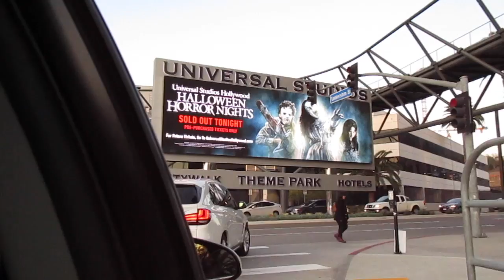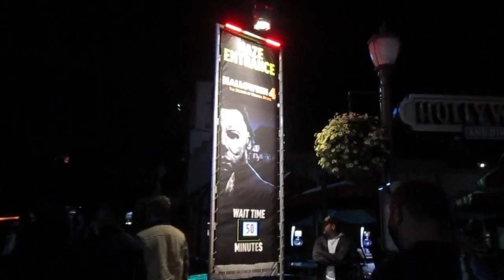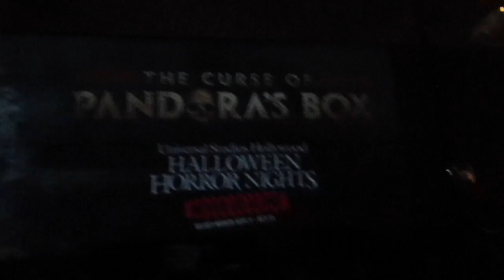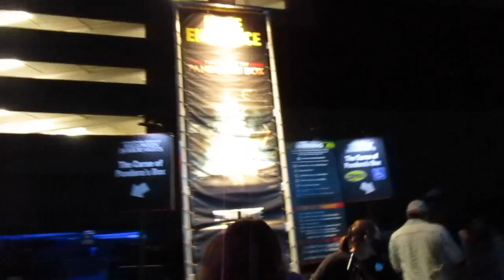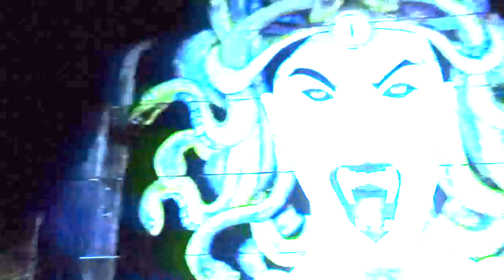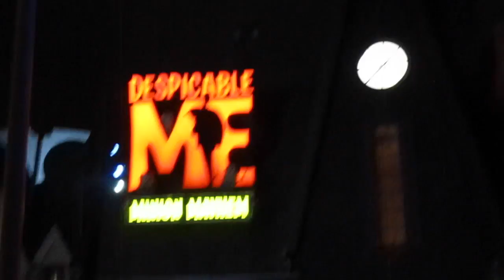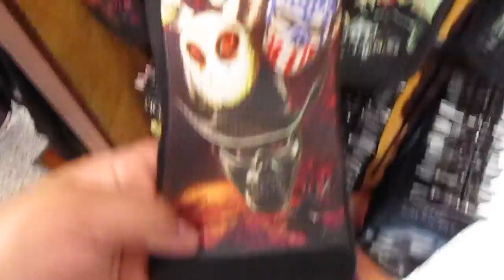Halloween Horror Nights at Universal Studios Hollywood! | 10/22/21 *READ DESCRIPTION*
⚠️ WARNING ⚠️  If you are sensitive to flashing lights, loud noises, bright lights, or anything of the sort please avoid watching this video or lower your brightness. Thank you.

Merry Christmas everyone, and happy holidays!

Hey guys! I'm SO sorry that this video is literally months late, my explanation is in the end. But, it's finally here and to make up for it I'm going to try and release many other vlogs that I've been meaning to upload as well. ❤️

About me!
Name: Isabell
Age: 15
Grade: 10th
Ethnicity: Native American